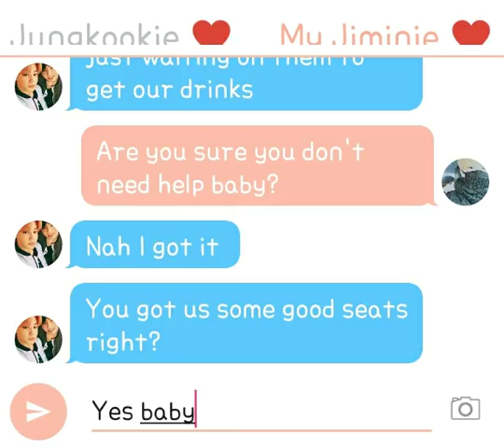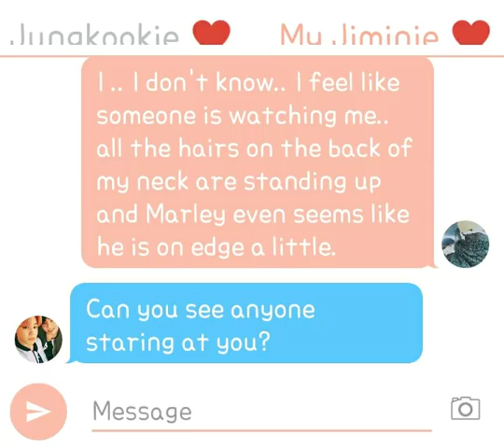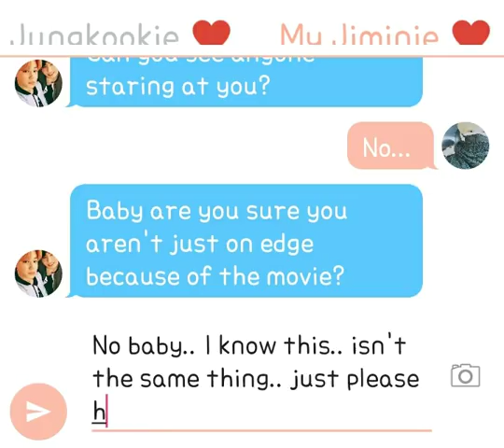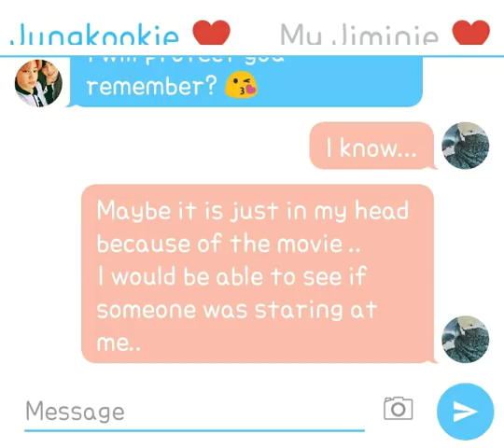Jikook Texting Story (EP228) Watching me..